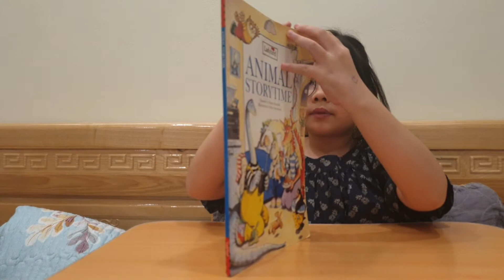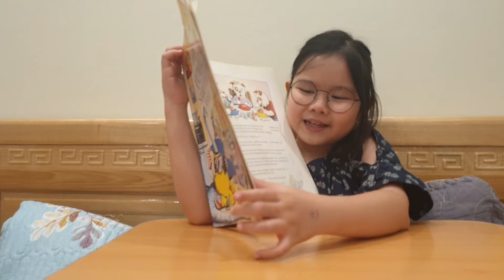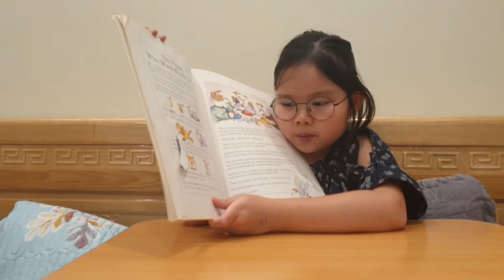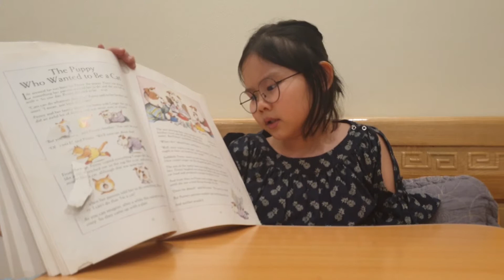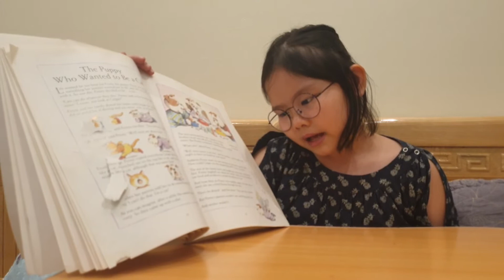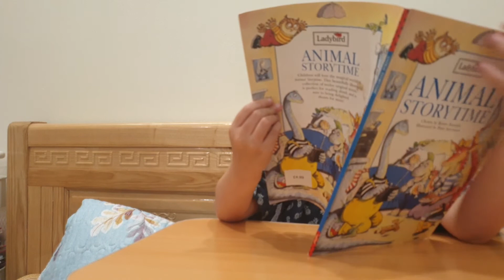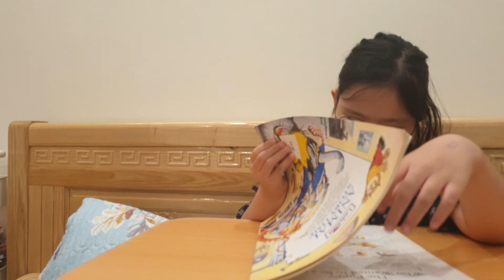The Puppy Who Wanted To Be A Cat | Bedtime Story | Susu's Reading